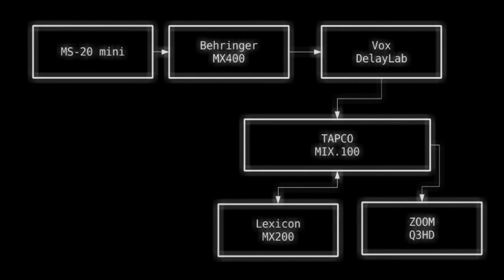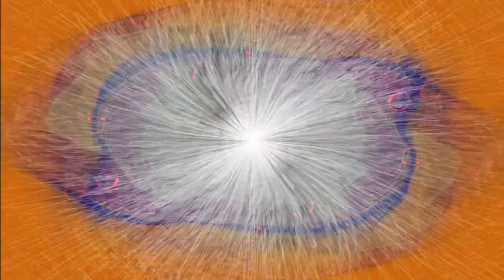Akebono (Dawn) : KORG MS-20mini/Vox DelayLab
MS-20mini improvisation on the looper...